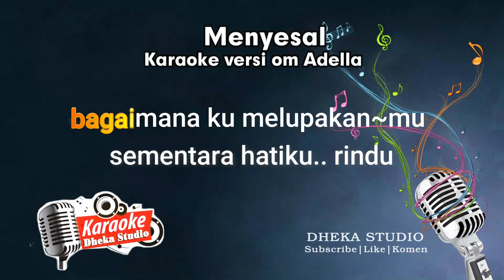MENYESAL | VERSI OM ADELLA (nurma paejah) KARAOKE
KARAOKE - MENYESAL | VERSI OM ADELLA

video original :
MENYESAL - Nurma Paejah Adella - OM ADELLA

LIRIK :
bagaimana ku melupakan~mu
sementara hat~ku.. rindu
menyesal ku tak memilikimu
sesungguhnya ku mem~butuhkanmu..
terbelenggu aku..terbelenggu
tak mampu jauh darimu
sesungguhnya ku mem~butuhkanmu
keluhan dan air mataku
tak menggerak'kan hatimu
jangankan cinta engkau berikan..
melihatpun kau tak mau
putuslah sudah angan anganku
 untuk hidup.. bersamamu...
bagaimana ku melupakanmu
sementara hatiku.. rindu
tak menggerak'kan hatimu..
putuslah su~dah angan anganku
untuk hidup.. bersamamu
untuk hidup.. bersamamu...
bagaimana ku melupakan~mu
sementara hatiku.. rindu
sesungguhnya ku membutuhkanmu
terbelenggu aku..terbelenggu
sesungguhnya ku mem~butuhkanmu

DiABAGIKAN/SHARE VIDEO INI SESUKA KALIAN ?